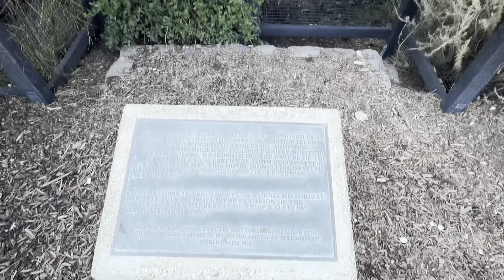San Francisco, USA: Views from CoitTower - what is the link to SS Canberra 1993? 🤔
Amazing views from Coit but a plaque that mentions SS Canberra in 1993. What an odd connection.